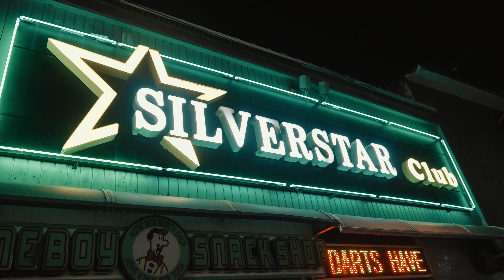Don Mills - 미래 2 (feat. KHAN, J4 Prada, Polodared) Official M/V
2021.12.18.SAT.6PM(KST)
Don Mills [미래 2]

01. 미래 2 (feat. KHAN, J4 Prada, Polodared)

prod. IMEANSEOUL & Yung Drip
lyrics. KHAN, J4 Prada, Polodared

mix&mastered. Brasco @ VMC STUDIO

M/V directed. Lil Tube

Director @liladobe
A.D @lil9ap
P.D @mang9bass
P.A @mntn_official
Powered by @liltube.online